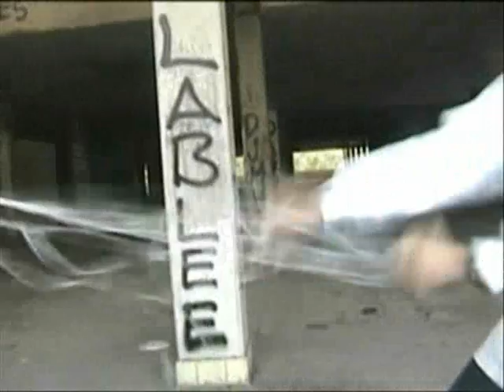IPISMAN 2 official trailer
this is my home video movie... with my friends...
location: Clark field Pampanga
date:        2004